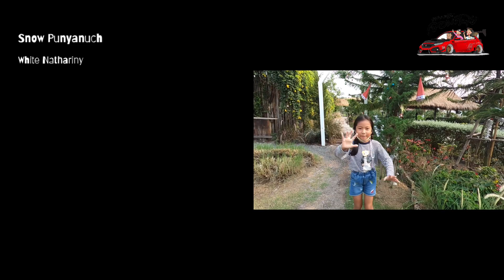กิจกรรมวันหยุดของเด็กๆและครอบครัว | มองเทรอส์ คาเฟ่&ฟาร์ม | ครอบครัวจอมตะลุย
มองเทรอส์ คาเฟ่&ฟาร์ม อยู่แถวคลอง 15 เป็นทั้งคาเฟ่ และมีกิจกรรมให้เด็กๆได้ร่วมสนุกกันทั้งวัน เป็นการไปพักผ่อนวันหยุดที่ดีเลยคะ บรรยากาศชิวๆกับวิวทุ่งนา พาเด็กๆพายเรือเล่นได้ด้วยนะคะ

ฝากติดตามคลิปหน้ากันด้วยนะคะ